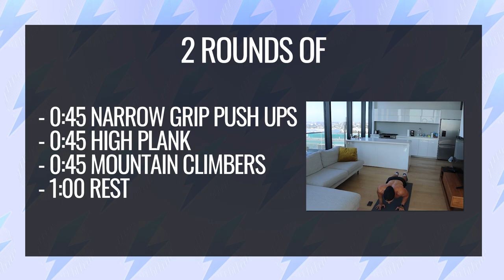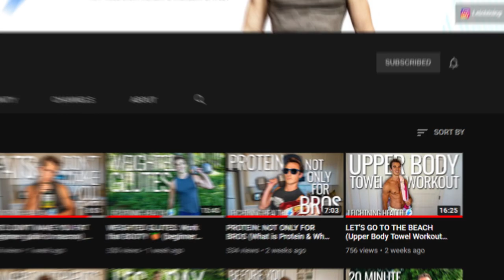QUARANTINE PARTNER WORKOUT with SAM CUSHING (grab a friend and workout with us!) | PRIDEFIT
I cannot tell you HOW EXCITED I am to be sharing this workout with y'all! Sam and I were planning this for a while and we were so happy that even on separate coasts we were able to make this work!

Today we're taking you through two 6 minute workouts! Both of our workouts were a surprise to each other but they ended up being an INCREDIBLE shoulder burn combo.

I'm such a big fan of having an accountability partner and that's why we made this video. We're hoping that you can call a friend and do this workout with us together! Motivating ourselves to exercise in quarantine is tough. Crossing our fingers that this will be a nice change to your normal routine to make working out just a little more enjoyable!

One of the things that really brought Sam and I together (also hold please...go follow the incredible Sam Cushing on YouTube and Insta because his videos are FIRE 🔥) Okay sorry - one of the things that brought Sam and I together is that we're both part of the LGBTQ+ community. Because of that, we're asking that you check out a really amazing organization called GLSEN and consider donating!

"GLSEN works to ensure that LGBTQ students are able to learn and grow in a school environment free from bullying and harassment. Together we can transform our nation's schools into the safe and affirming environment all youth deserve."